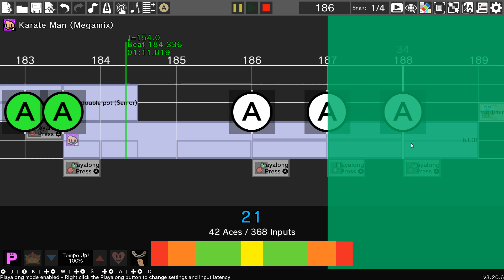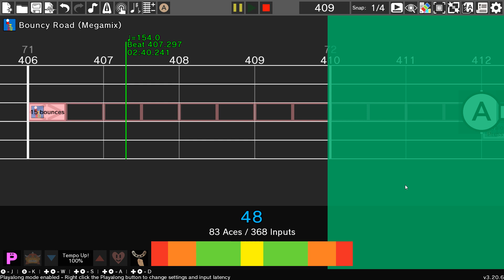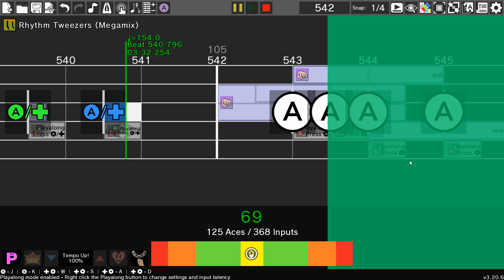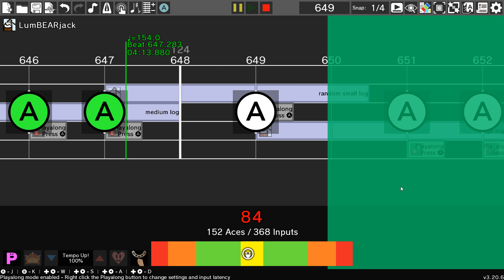Rhythm Heaven Custom Remix - Lifetime Achievement Award (Lemon Demon)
This one took a while, but I like the result! This is probably my favorite Lemon Demon song, so I just had to make a custom remix of it! I know the ending is illegal, but I couldn't think of anything else I could've done.
Song - Lifetime Achievement Award - Lemon Demon
Games Used:
Love Lab
Sick Beats
Fan Club
Karate Man Senior
The Dazzles
The Clappy Trio
Sneaky Spirits
Tangotronic 3000
Rhythm Tweezers
Pajama Party
Fruit Basket
Rat Race
Bouncy Road
Fillbots
Space Soccer
Rockers
LumBEARjack
Exhibition Match